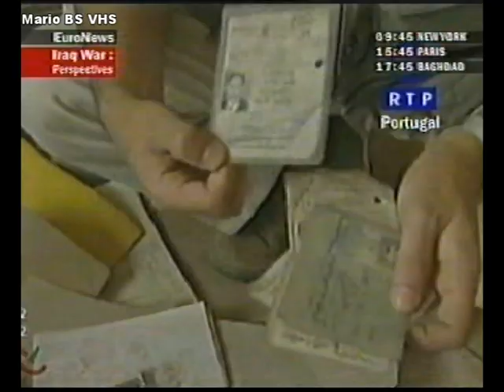12-04-2003 EURONEWS - Guerra de IRAQ (II)